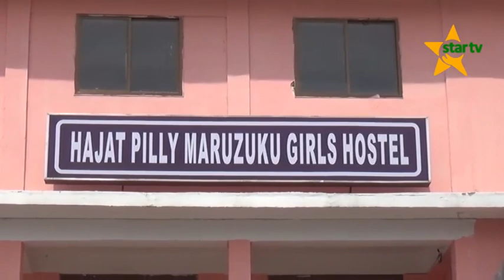VILIO VYATAWALA KWA WAZAZI WALIOANDAMANA MPAKA SHULENI WAKIPINGA FORM IV 140 KUFUTIWA MATOKEO.